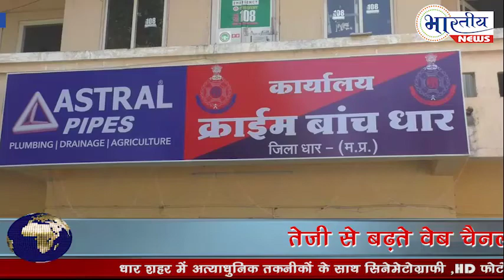धार पुलिस और क्राईम ब्रांच की टीम को मिली बडी सफलता।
शहर में वर्ष 2017 में हत्या करके फरार हुए आरोपी रवि द्वारा नौदुर्गा उत्सव दौरान धार पौ-चैपाटी क्षेत्र में की थी ह्त्या... पूरी खबर पढ़ने के लिए विजिट करें..